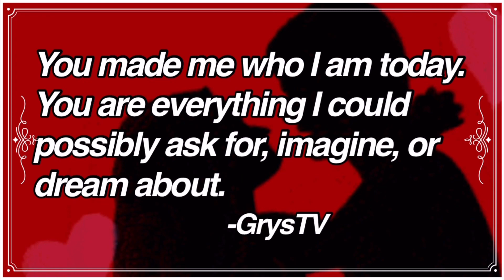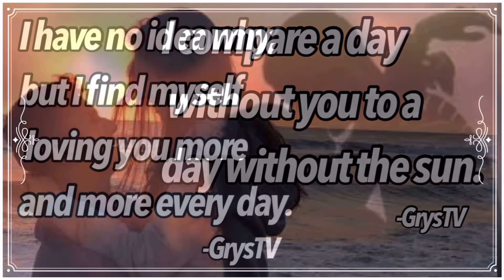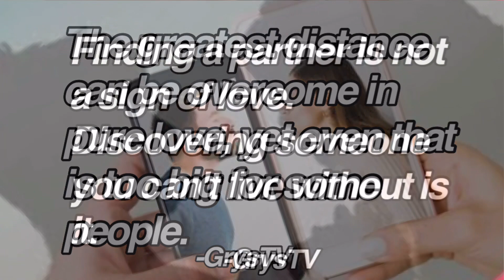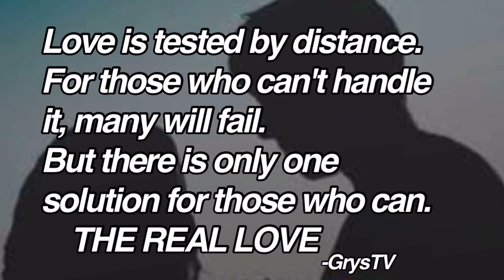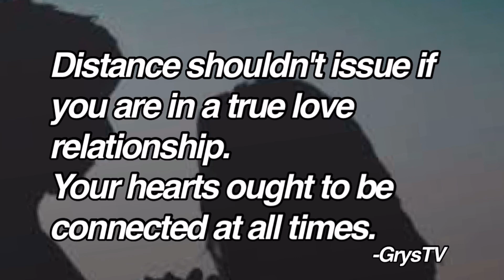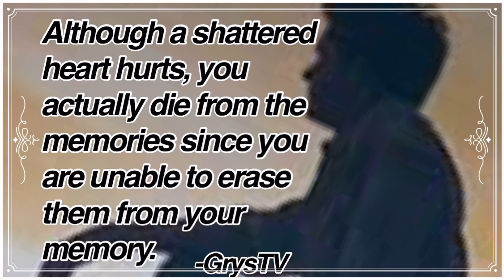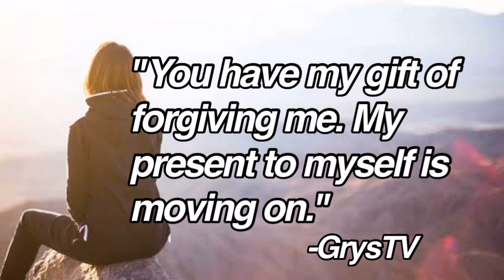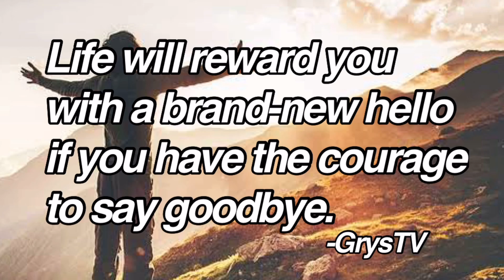WHAT IS LOVE